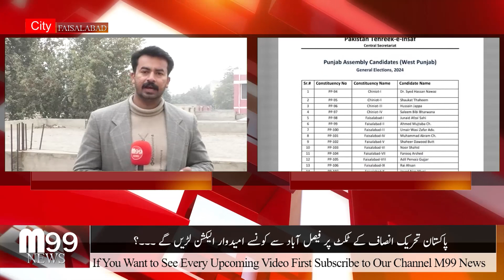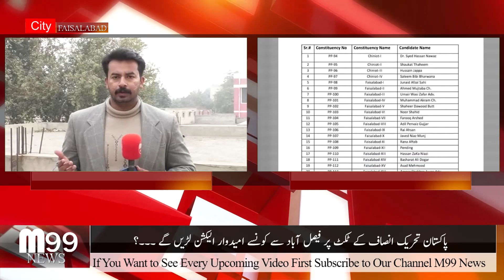Which candidates will contest election from Faisalabad on Pakistan Tehreek e Insaf ticket